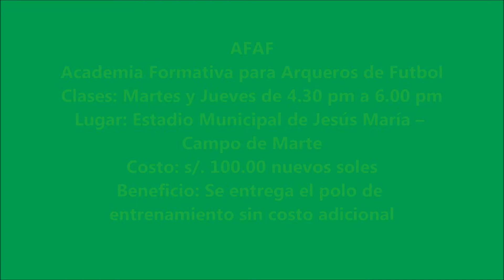AFAF EC EJERCICIO N° 6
La preparación de arqueros es un trabajo específico dentro de un deporte tan cambiante como lo es el futbol.
Dedicarnos a la Formación es uno de los privilegios y satisfacciones mas importantes que me a tocado pasar en mi vidas.
Tener la posibilidad de moldeare, formar y ayudar a trascender a los chicos gracias al desarrollo de sus condiciones.
La potenciación de la técnica específica que se logra a través de cada entrenamiento es un aliciente para seguir trabajando.
FORMATE O CONFORMATE
AFAF -- Academia formativa para Arqueros de Futbol
Prof. Humberto Camino Cantuarias
Entrenador titulado en futbol
Especialista en Preparación de Arqueros